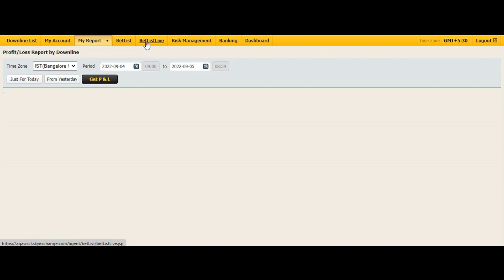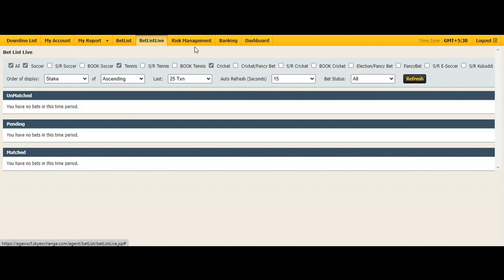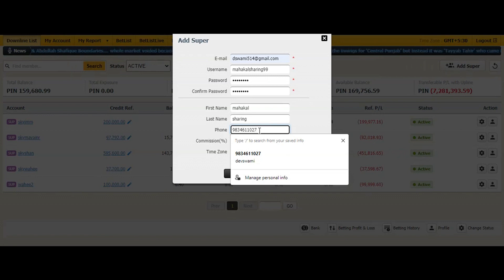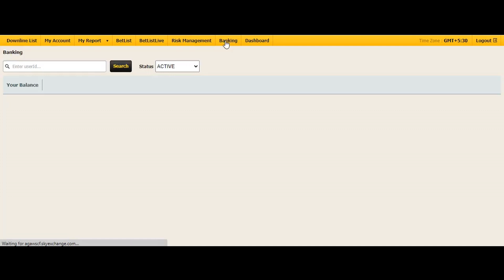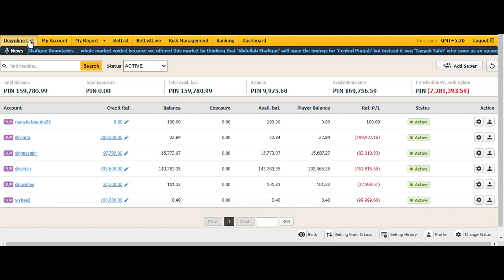panel available khatu shyam book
ALL PANEL AVAILEB FOR RENT & PURCHES SMDL MASTER ID &MASTER PANEL AVAIBALE BBX247.COM/GOID9.COM

wicket
bowling
batsman
stump
batting
innings
test cricket
baseball
ipl
england
overs
west indies cricket team
hockey
india
limited overs cricket
first-class cricket
leg before wicket
pakistan
football
dhoni
international cricket council
netball
twenty20
cricket world cup
rugby
australia
sri lankan cricket
brian lara
field game
indoor cricket
snick
cricketing
badminton
scotland
soccer
ireland
laws of cricket
bug
potato
internationals
bangladesh
guildford
icc
twenty## cricket
batsmen
afl
bcci
sachin tendulkar
zimbabwe
kevin pietersen
west indies
dravid
no ball
captain ricky ponting
marylebone cricket club
day internationals
sehwag
javed miandad
afridi
shoaib
steve waugh
skipper ricky ponting
anil kumble
shoaib akhtar
leg spinner
pakistan national cricket team
opener
wicketkeeper
fielding
inzamam
sport
metro
fast bowler
over
footy
captain sourav ganguly
wicketkeeper batsman
bat
test cricketer
captaincy
bowlers
rules
cricket
grasshopper
icc champions trophy
twenty##
cockroach
nzc
sports
cricket board
cricket field
cricket pitch
west indies cricket
nasser hussain
fast bowlers
bowler
coroner
league
kabbadi
twenty## internationals
inzamam ul haq
cricket bat
odis
proteas
ashes test
melbourne cricket ground
runs
minigame
backstop
skipper
century
blood
hat trick
sixes
women's cricket
corkball
googly
run
match
extra
wales cricket
rounders
worm
rugger
gavaskar
aussie
other
boundary
umpire
basketball
mint
locust
teams
insect
clicker
ricky ponting
glamorgan
champions trophy
substitute
katydid
metropcs
crickets
indian
trent bridge
miandad
wickets
cricinfo
footballers
korfball
cricketers
snooker
softball
test
footie
ranji
sourav
waca
sourav ganguly
lorgat
shahid afridi
duncan fletcher
shane warne
cricketer
play
game
racquet
footballer
cricket ball
pietersen
flintoff
black caps
andrew flintoff
eden gardens
wales
harbhajan
darren lehmann
andrew symonds
lawn
sledging
kumble
viv richards
icc cricket
caribbean
kensington oval
champions league twenty##
graveney
adam gilchrist
andy flower
batsman kevin pietersen
county championship
adelaide oval
ian chappell
rahul dravid
muralitharan
captain shahid afridi
ranatunga
australia national cricket team
south africa national cricket team
the ashes
new zealand national cricket team
india national cricket team
odi
sri lanka national cricket team
afghanistan
bangladesh national cricket team
ponting
kenya
ganguly
scoring
court
edge
caught
bowled
run out
wicket-keeper
maiden
bowl
duck
cork
leather
tendulkar
dayers
orthopteran
run-out
gryllidae
round-arm
warne
orthopteron
indies
stockman
player
dodgeball
mcc
gameday
winger
zealand
gamely
postgame
volleyball
apartheid
fa
warwickshire
bat-and-ball game
selectors
pastime
queensland
tice
captained
passtime
draw
captaining
outfielder
sri
brisbane
floorball
edgbaston
sportive
headingley
surrey
scottish
perth
lacrosse
africa
leicestershire
premiership
inning
melbourne
fiji
lancashire
club
yorkshire
cup
newcastle
gamesome
putout
squad
gloucestershire
racquetball
gameplayer
sussex
subbuteo
lusorious
wc2003
marylebone
windies
trafford
nottinghamshire
nongame
welsh
screwball
gamification
subgame
metagaming
pickleball
sportling
nsw
nongamer
wc2003-wis
collingwood
midlands
openers
postseason
wallabies
played
tasmania
xi
ballplayer
dropkick
auckland
tournament
umpires
cardiff
offside
bail
wireball
scoreboard
shortstop
hitless
duckpin
pallone
floodlights
gaymer
gameography
first-class
golly
predator
metagame
soccerplex
wiffleball
family gryllidae
mole cricket
acheta domestica
field cricket
cricket equipment
tree cricket
duck's egg
orthopterous insect
maiden over
european house cricket
acheta assimilis
spheroid
cricket clothing and equipment
predatory
sachin
subcontinent
bradman
udal
spinner
shinty
umpiring
selector
sportsperson
carrom
chinamen
shastri
kaif
wc2003-sri
elevens
almanack
stadia
boxing
skittles
siddons
wavell
deare
kartik
kathiawar
lancastrian
pathan
kolkata
wogball
pacer
gyroball
ninepin
helmet
one-day
nineholes
old english language
dreidel
roofball
box
crotch
samuel johnson
hawk-eye
old french
retired out
county of flanders
duchy of burgundy
under-19s
outsport
ballfield
batless
gamestress
cybergame
megabat
battish
gameland
fun game
sporter
gamecard
captain
john derrick
village cricket
sportsaholic
multisport
under-19
sportless
nonsports
jasper vinall
wc2003-pak
throwball
english restoration
gamey
artillery ground
single wicket cricket
broomball
sportlike
daff
townball
ballyard
kickball
pitched delivery bowling
1748 english cricket season
lord's old ground
hambledon club
underarm bowling
indian subcontinent
pentangular
roundarm bowling
aussies
sarwan
fieldsman
groundsman
stumper
sightscreen
seamer
batmen
featherbed
quicks
tamasha
fifteens
schemozzle
seaming
leewards
bcb
querl
guiles
runner
slogger
waterpolo
yobbo